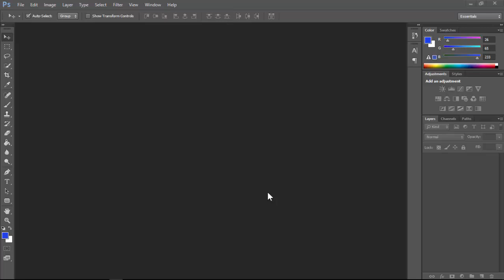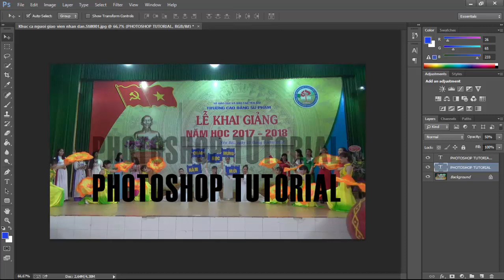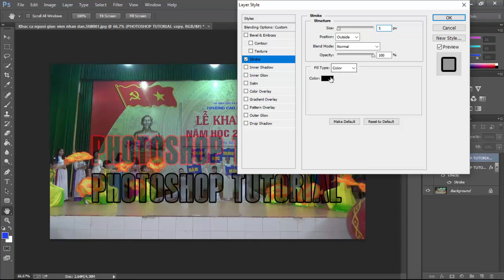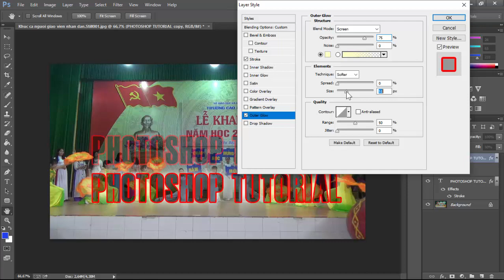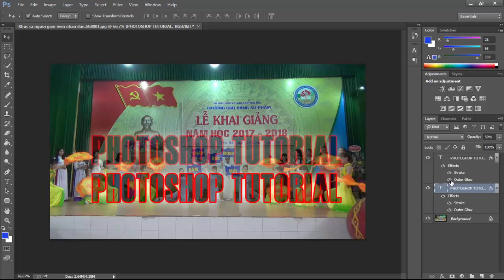Phân biệt hai chức năng Opacity và Fill trong PhotoShop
Opacity và Fill trong thẻ Layers của Photoshop. Hai tính năng này đều cùng có một chức năng là quản lý độ trong suốt của layer, thường thì khi muốn tăng độ trong suốt của 1 layer, chúng ta giảm Opacity, thế nhưng khi giảm Fill thì layer cũng trở nên trong suốt y như vậy. Vậy tính năng cụ thể của từng cái là gì? Tất nhiên chúng phải có gì khác nhau chứ đúng không, bởi nếu cách làm việc y hệt nhau thì các nhà phát triển cũng chẳng cần phải chia ra 2 tính năng làm gì!

Kênh đào tạo Tin học trực tuyến theo chuẩn kiến thức, kĩ năng CNTT về Tin học văn phòng, đồ họa, âm thanh, video; lập trình từ A-Z về xây dựng website và phần mềm với các ngôn ngữ PHP, C#,... Đăng tải các thông tin của Trường Cao đẳng Sư phạm Yên Bái.